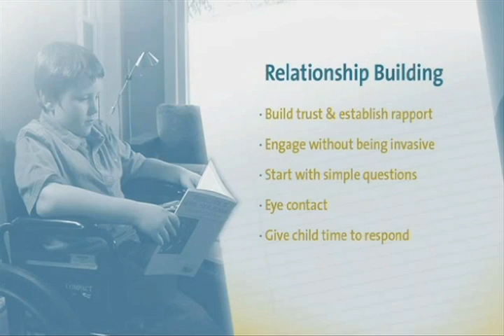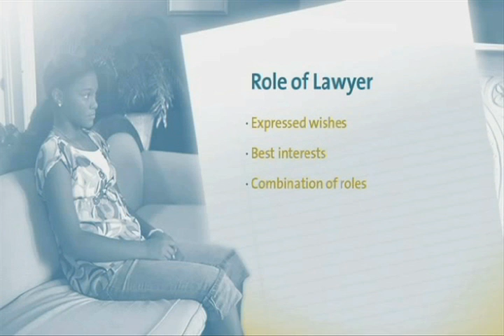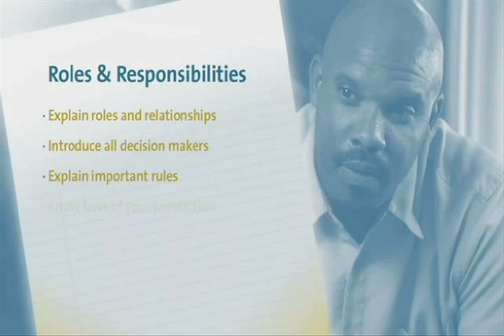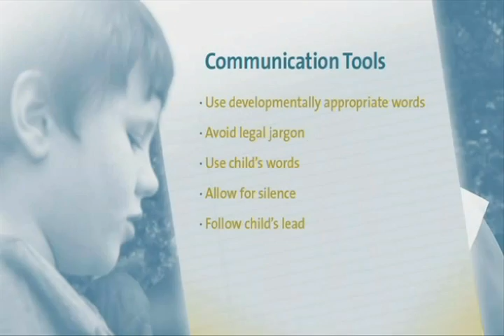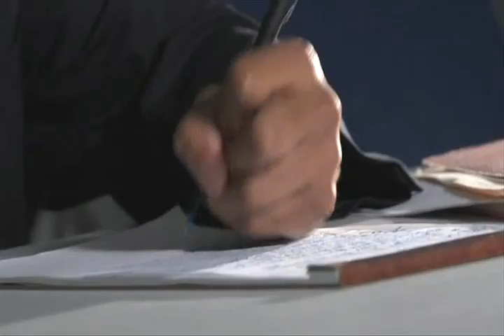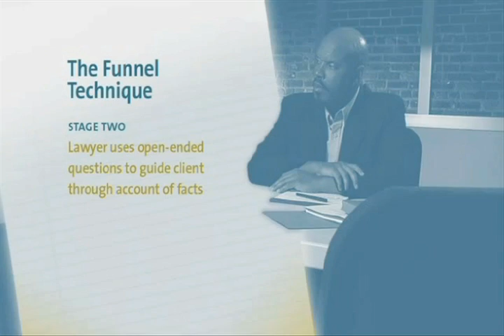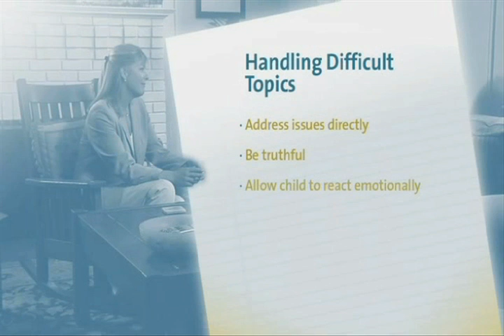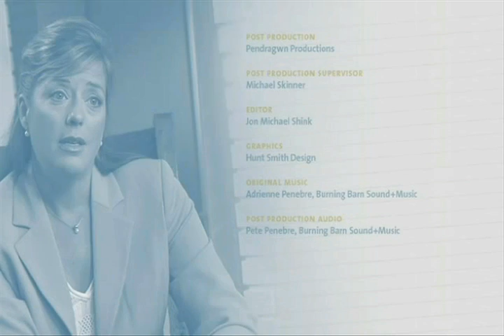Interviewing the Child Client: Approaches and Techniques for a Successful Interview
Interviewing the Child Client

The American Bar Association Section of Litigation Children's Rights Litigation Committee has produced this 38 minute award-winning training video which provides practical guidance and demonstrations of techniques that can help lawyers work effectively with their child clients. Supplemental training materials to be used with the video are available

The ABA Section of Litigation Children's Rights Litigation Committee has collaborated with the Barton Child Law and Policy Center of Emory Law School to make this video available through the Internet.